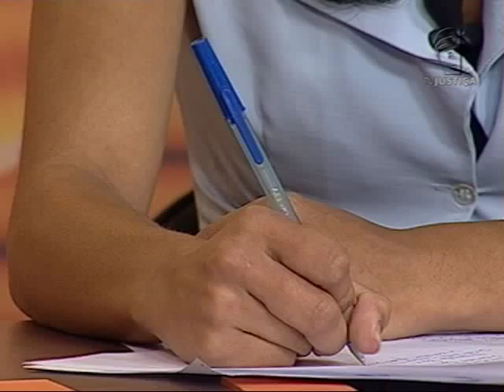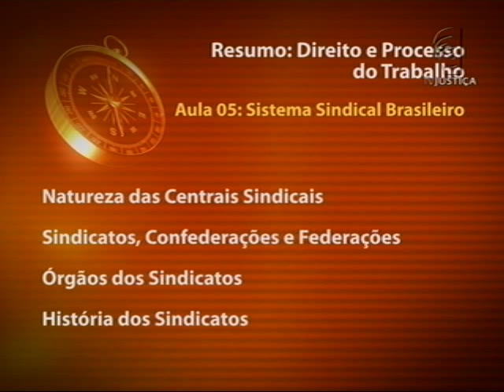Direito e processo do trabalho - aula 5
Os conceitos mais atuais usados na compreensão das questões trabalhistas no âmbito jurídico são o tema do programa Saber Direito Aula desta semana. O curso "Direito e Processo do Trabalho" será ministrado por Luis Fernando Cordeiro, professor, advogado, especialista e mestre em direito. "O direito e o processo do trabalho estão sempre em constante transformação. Por isso, é importante que o profissional do direito se atualize constantemente", defende Cordeiro.